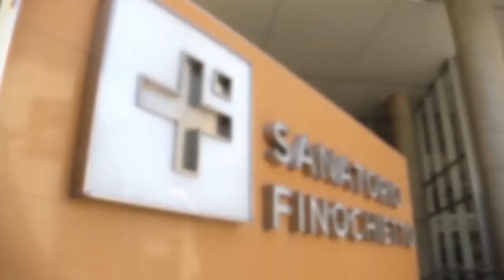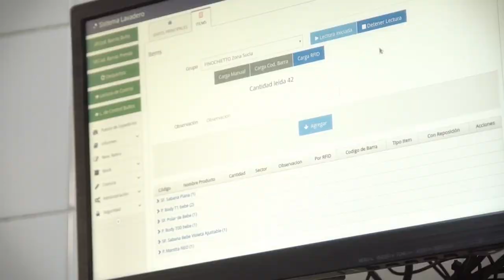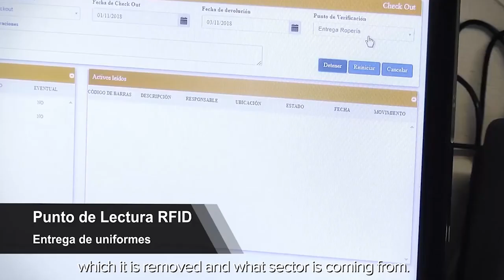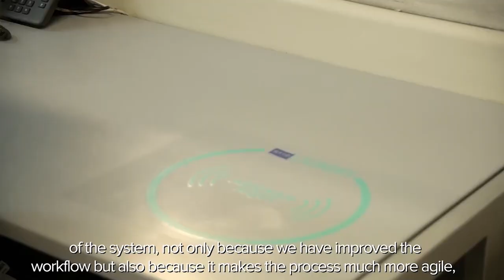TI Tech | Controle de Enxoval e Ativos com RFID Zebra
O Sanatório Finochietto, localizado em Buenos Aires Argentina, utiliza a tecnologia RFID da Zebra para melhorar a segurança de seus funcionários e pacientes, implementando a rastreabilidade no processo de lavanderia e controle de ativos na instituição com muito bons resultados e economias significativas, tornando-se referência na América Latina nesta solução.

Solicite orçamento!